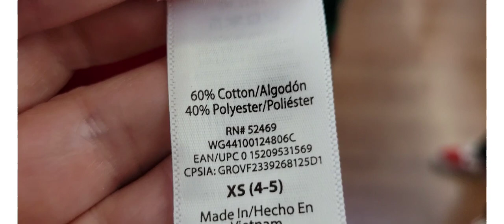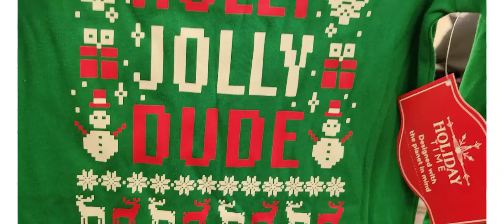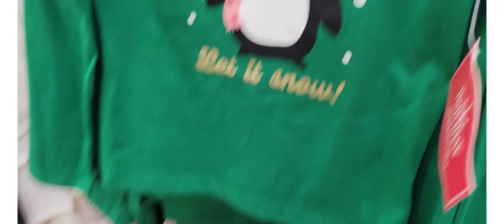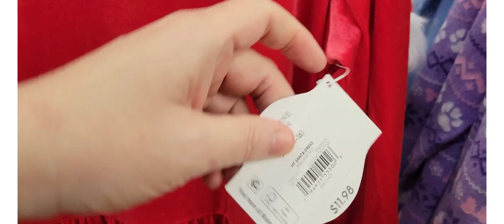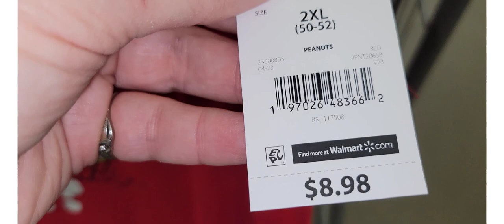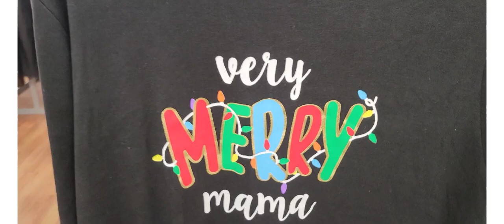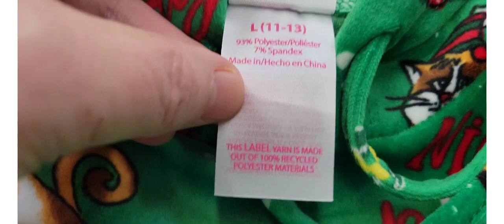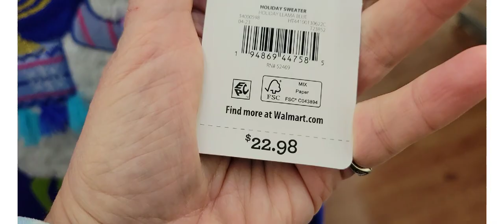Christmas 🎄 and Hanukkah 🕎 Clothes at Walmart